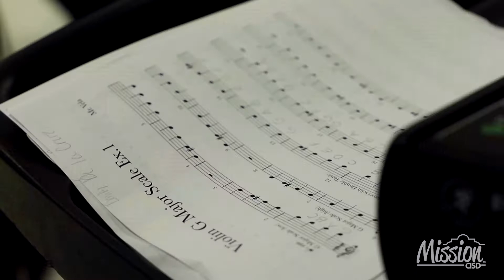Mission CISD Jr High Schools Debut Conjunto Program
Our district has launched a Conjunto Program at our all of our Junior High Schools to not only preserve our proud Hispanic roots, but also offer students an additional avenue to explore their musical passions.